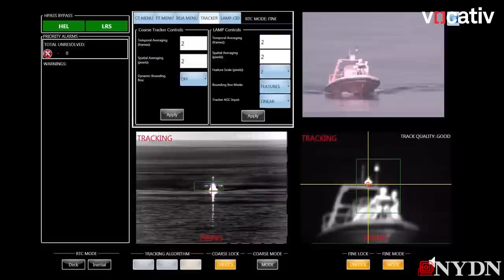Laser-Armed Killer Drones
Drones armed with high energy lasers could be used by the U.S. military by the year 2017.